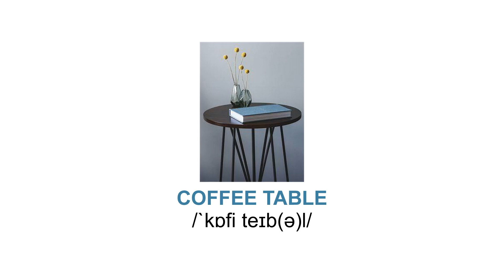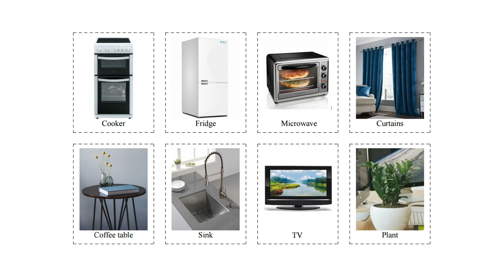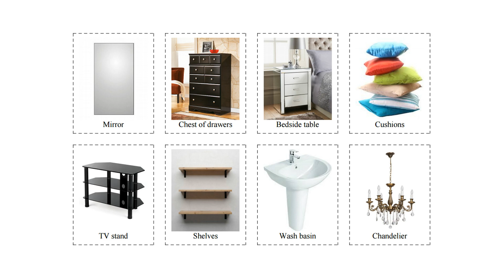English Vocabularies - Furniture Items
Dictionary: Oxford
Source: Flashcard.online